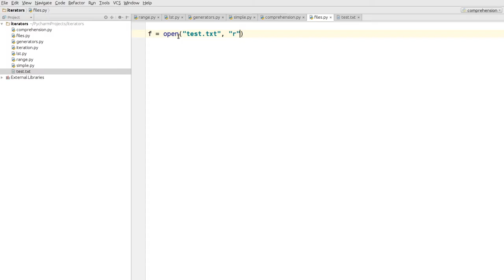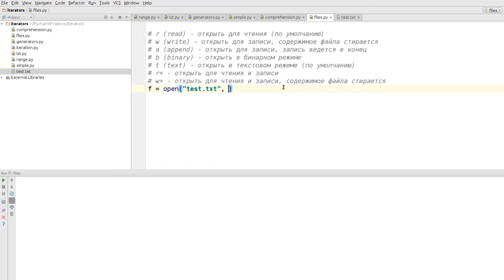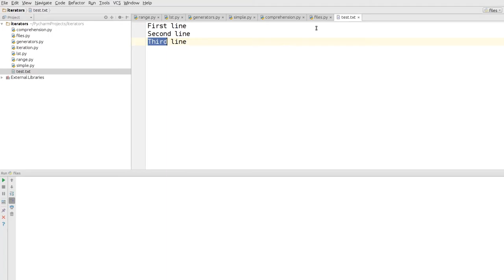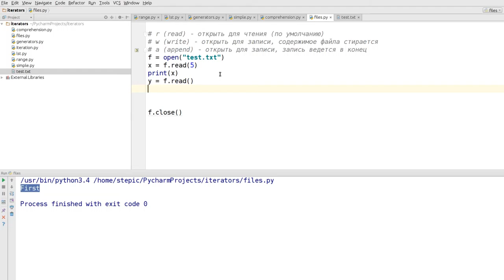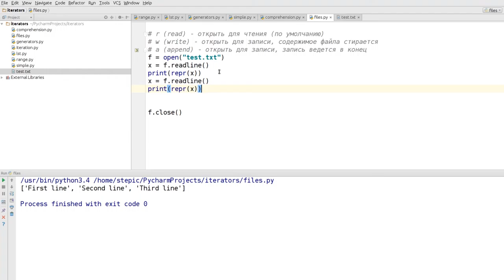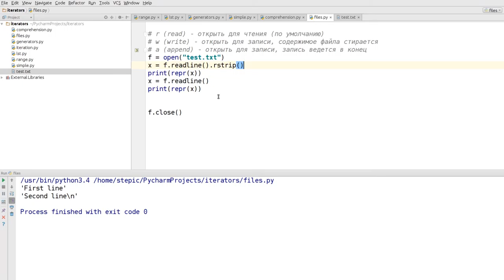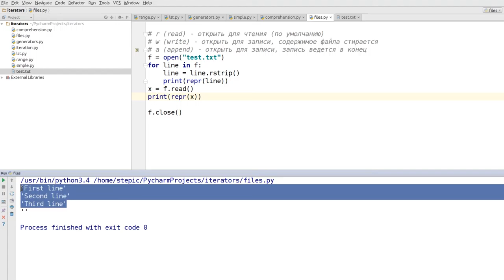Python: основы и применение - 50 урок. Работа с файловой системой и файлами